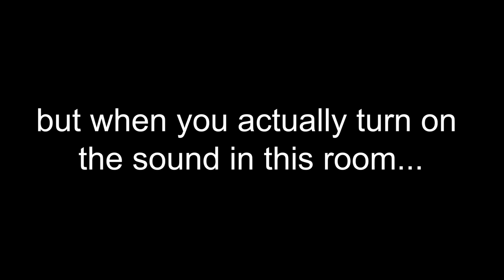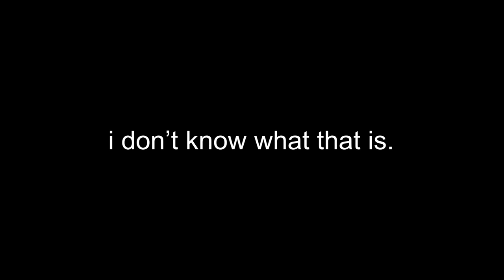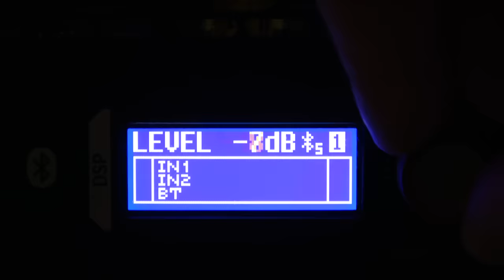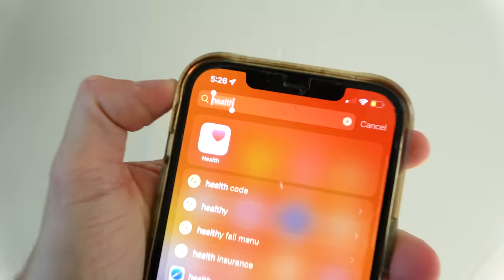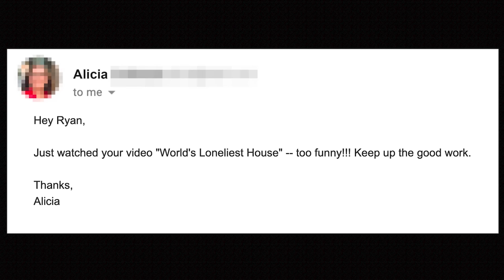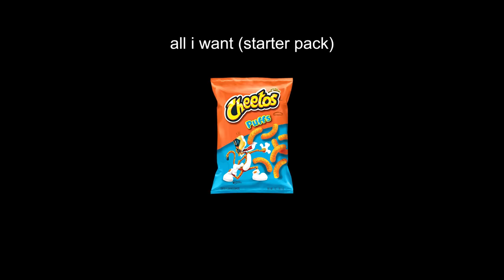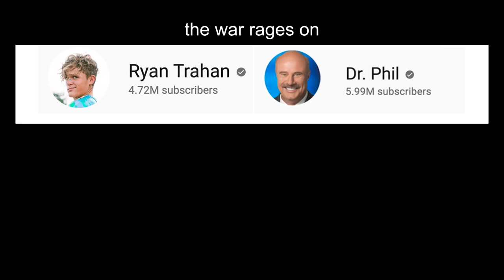I Survived the World's Loudest Room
world's loudest room. cheeto puffs. demagorgons